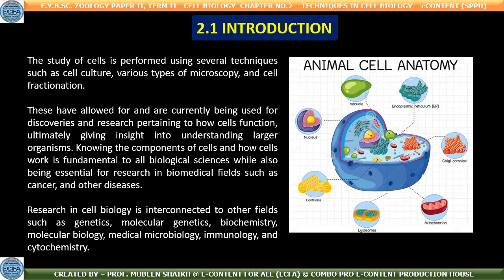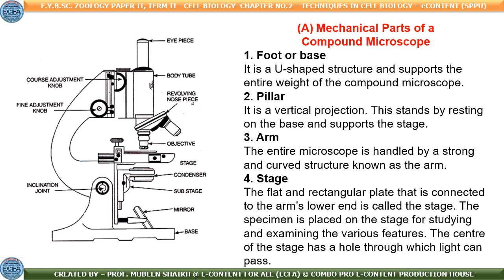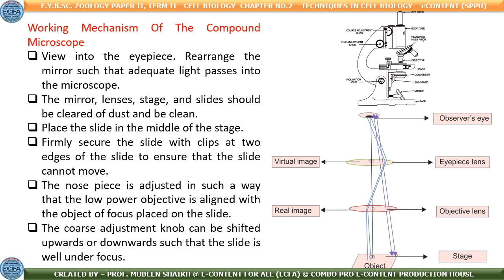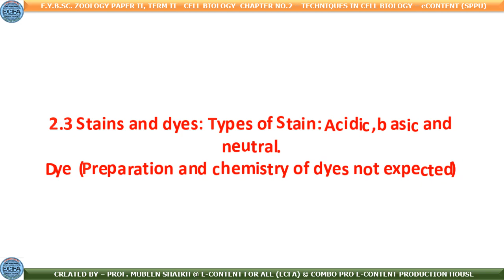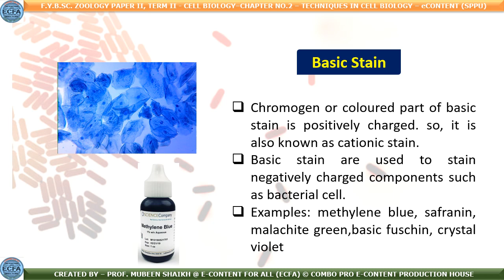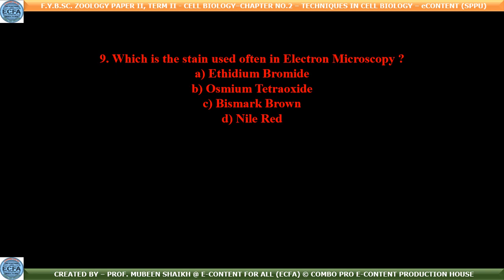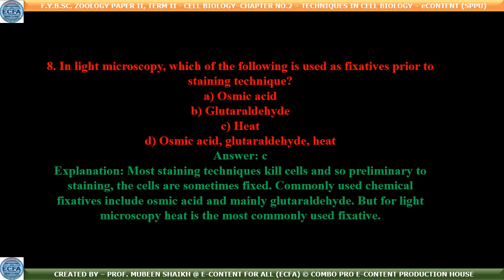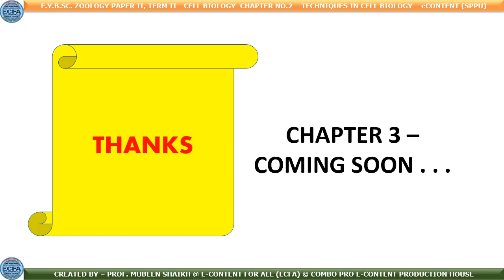TECHNIQUES IN CELL BIOLOGY - Video Notes & Imp. MCQ with explanation and answers II ECFA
F.Y.B.Sc. Zoology - Term II, Paper II, Chapter II